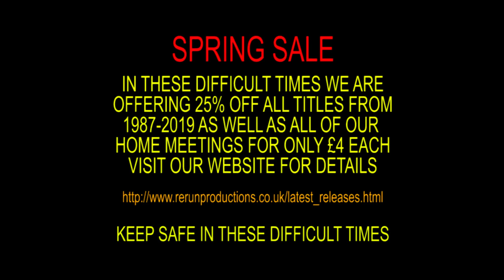Poole vs Ipswich | Knockout Cup Final 2nd Leg | POOLE PIRATES SPEEDWAY 2004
Poole Speedway presents the Poole 'Pirates' vs Ipswich 'Witches' Knockout Cup Final 2nd Leg at Wimborne Road on 31/10/2004, filmed by Pirate Videos & ReRun Productions.

POOLE 'Pirates'
01 : Bjarne PEDERSEN
02 : Krzysztof KASPRZAK
03 : Matej FERJAN
04 : Antonio LINDBACK
05 : Ryan SULLIVAN
06 : Daniel DAVIDSSON
07 : Magnus ZETTERSTROM

IPSWICH 'Witches'
01 : Hans ANDERSEN
02 : Davey WATT
03 : Jesper B JENSEN
04 : Chris LOUIS
05 : Scott NICHOLLS
06 : Danny KING
07 : Kim JANSON

Pirate Videos:
Nigel Leahy : Interviewer
Graham Sutton : Commentator
Rob Haywood : Camera

ReRun Productions:
Steve Girdwood : Camera/Editor/Producer
Kevin Long : Presenter/Interviewer

Footage Includes:
00:00 - Meeting Introduction With Kevin Long
01:14 - Magnus Zetterstrom Interview
02:02 - Neil Middleditch Interview
03:35 - Davey Watt Interview
05:41 - Pits Footage
07:05 - Rider Parade
09:35 - Heat 1
11:32 - Heat 2
14:00 - Heat 3
17:39 - Heat 4
19:47 - Pits Footage
20:56 - Heat 5
23:24 - Antonio Lindback Interview
24:34 - Heat 6
26:52 - Scott Nicholls Interview
28:23 - Heat 7
30:33 - Heat 8
33:14 - Magnus Zetterstrom Interview
34:18 - Heat 9
36:53 - Heat 10
38:52 - Pits Footage
39:19 - Heat 11
41:57 - Heat 12
44:51 - Matej Ferjan Interview
46:02 - Heat 13
47:17 - Celebrations
48:59 - Neil Middleditch Interview
50:14 - Ryan Sullivan Interview
51:15 - Heat 14
53:11 - Heat 15
56:11 - Presentations
57:37 - Matt Ford & Mike Golding Interview
58:42 - Magnus Zetterstrom Interview
59:20 - Antonio Lindback Interview
01:00:43 - Ryan Sullivan Interview
01:01:23 - Daniel Davidson Interview
01:02:05 - krzysztof Kasprzak & Bjarne Pedersen Interview
01:02:47 - Matej Ferjan Interview
01:03:30 - Ending